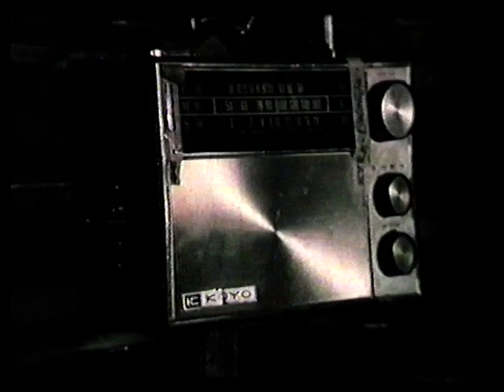Полноќни танцувачи | Midnight Dancers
Краток документарен филм | Short documentary film.

Продукција: Вардар Филм - Скопје (1985)
Режија и сценарио: Мето Петровски
Снимател: Мишо Самоиловски
Монтажа: Димитар Грбевски
Тон: Глигор Паковски